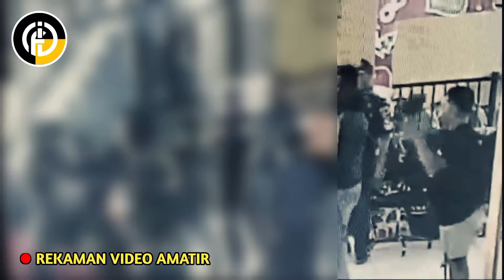Jiwa Korsa Menyala!! Marinir Serang Polresta Sorong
Sebelumnya dikabarkan bahwa pada minggu 14 april 2024 telah terjadi bentrokan antara oknum anggota brimob polda papua barat dengan para anggota polisi militer angkatan laut dari marhanlan 14 sorong, adapun insiden ini disebabkan karena adanya kesalahpahaman antara seorang oknum anggota brimob dengan para personel pomal yang sedang bertugas di dermaga pelabuhan sorong, namun mirisnya kesalahpahaman tersebut justru berujung pada aksi saling adu jotos antara oknum anggota brimob dengan para petugas pomal, bahkan bentrokan itupun semakin meluas hingga ke kawasan luar pelabuhan dan menyasar ke kantor polresta sorong. Melalui unggahan laman tribunnews dikabarkan bahwa perkelahian yang melibatkan antara oknum personel brimob polda papua barat dengan para anggota pomal marhanlan 14 sorong berkelanjutan hingga berujung pada adanya aksi penyerangan oleh para anggota marhanlan 14 sorong terhadap kantor polresta sorong. Insiden bentrokan ini bermula pada saat itu seorang oknum anggota brimob bersama dengan keluarganya datang ke pelabuhan sorong, oknum anggota brimob tersebut meminta izin kepada petugas pomal agar keluarganya didahulukan untuk naik ke atas kapal ketimbang penumpang yang lain, singkatnya petugas pomal pun mengizinkannya. Permasalahan muncul ketika oknum brimob itu meminta izin kembali untuk menemui keluarganya yang telah berada di atas kapal, namun salah satu petugas pomal menegurnya karena oknum brimob itu dianggap seenaknya sendiri, dari sinilah percekcokan hingga baku hantam pun terjadi di dalam ruangan keberangkatan para penumpang. Usai perkelahian itu terjadi, tiba tiba puluhan oknum anggota brimob berdatangan kembali ke pelabuhan dan langsung menyerang petugas pomal, alhasil perkelahian antara oknum brimob dengan para anggota TNI AL pun terjadi lagi. Saat perkelahian itu terjadi sebenarnya pihak polsek pelabuhan telah menurunkan sejumlah personel samapta, bahkan Direktur Polair Danyon Marinir Danyon B Brimob Danden Pomal Lantamal Sorong dan Kapolsek Pelabuhan juga ikut turun ke lokasi kejadian, namun sayangnya perkelahian itu justru semakin memanas dikarenakan para anggota TNI AL mulai berdatangan dan langsung menyerang balik para oknum anggota brimob, bahkan sejumlah personel samapta pun juga turut menjadi sasaran para anggota TNI AL yang sedang mengamuk. Tidak hanya itu para anggota TNI AL yang terbawa emosi pun nekat menyerang sejumlah fasilitas milik kepolisian yaitu Polsek KP3 Laut Pos Lantas dan Polsek Sorong Kota, bahkan para anggota TNI AL pun nekat menerobos masuk menyerang mako polresta sorong, beruntung dalam insiden penyerangan mako polresta sorong ini para personel kepolisian berhasil memukul mundur para anggota TNI AL, sehingga bentrokan pun dapat kembali diredam. Saking dasyatnya bentrokan ini sampai sampai menyita perhatian dari para atasan baik dari jajaran TNI maupun polri, mulai dari pangkoarmada 3 laksamana muda hersan kepala staf angkatan laut laksamana muhammad ali kapuspen TNI Mayjen Nugraha gumilar hingga panglima TNI Jenderal agus subianto telah memberikan respon dan tindakan tegas atas adanya insiden bentrokan ini. Selain itu para atasan jajaran kepolisian mulai dari kapolda papua barat irjen johnny eddizon hingga kapolri jenderal listyo sigit prabowo juga telah meminta maaf kepada keluarga besar TNI atas terjadinya insiden ini. Kedua belah pihak bersepakat untuk berdamai, namun sanksi tegas akan tetap dijatuhkan kepada para oknum yang terlibat dalam insiden ini.